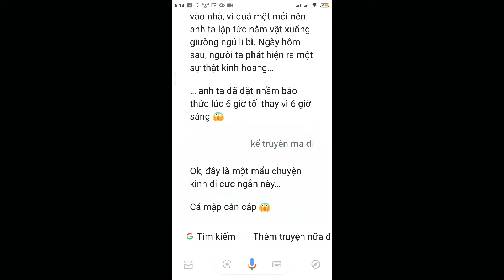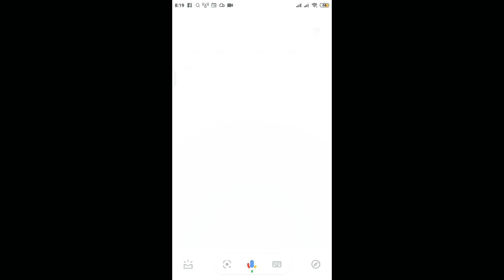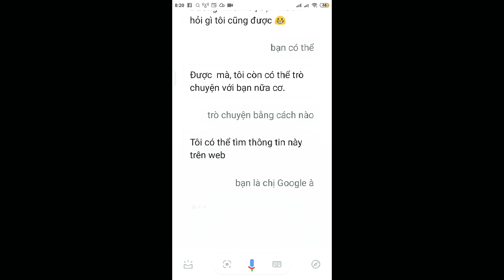🚩 Thư giãn với chị Google khi không biết làm gì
Trợ lý ảo Google có thể giúp bạn nhiều đấy 😎